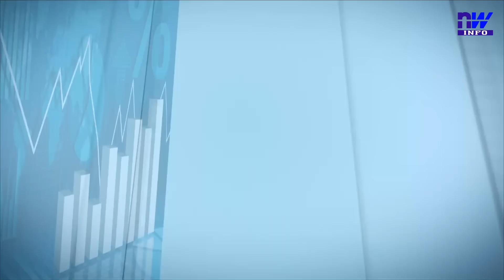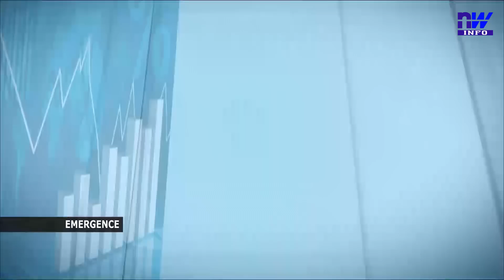Rapport d'audit du fonds COVID 19 : appréciation des OSC